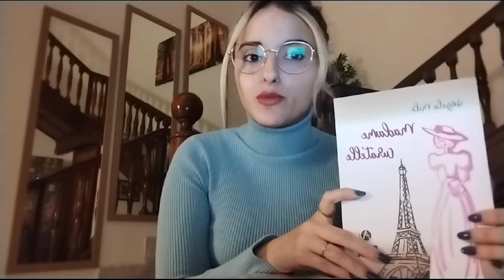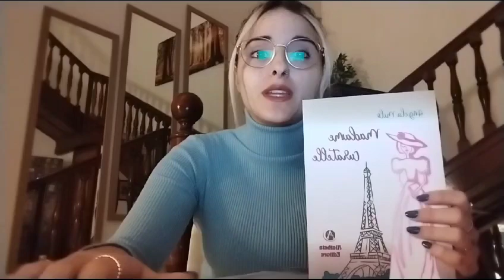Angela Milo presenta il suo libro "Madame Curatelle"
Qual è la trama del libro Madame Curatelle della scrittrice Angela Milo?

Siamo agli inizi del 1900 in una Parigi circondata da costruzioni ed esposizioni, Madame Curatelle racconta la sua storia in prima persona. Vive nell'alta società e, da sempre opposta agli ordini e alle regole che il decoro e la società stessa esigono si rispettino, sceglie di vivere in un modo poco ortodosso ma tutto suo, in netta ed evidente opposizione ai suoi obblighi e doveri morali, incentivata dalla caparbia volontà di rivoluzionare le abitudini, di opprimere la monotonia delle etichette e dell'aristocrazia da cui cerca sempre di sfuggire assecondando però quei frivoli divertimenti che essa offre.

È intenta ad abolire per sempre le pene insopportabili che il sentimento d'amore tende ad incidere nell’animo di ogni individuo destinandolo, secondo la sua teoria, ad un'esistenza fatta di dolore, sottomissione e prigionia. La sua amata spensieratezza e la sua adorata libertà però verranno compromesse dall'arrivo di un giovane uomo che la trascinerà in un mondo completamente diverso da quello in cui lei è sempre vissuta dando il via ad una lotta spirituale nella donna che metterà in discussione tutti quei valori fermi, quei principi solidi e quel muro insensibile che il suo carattere ha creato proprio in difesa della temeraria morsa dell'amore da cui poi scoprirà che nessuno ha scampo.

COMPRA SU:

I LIBRI QUA